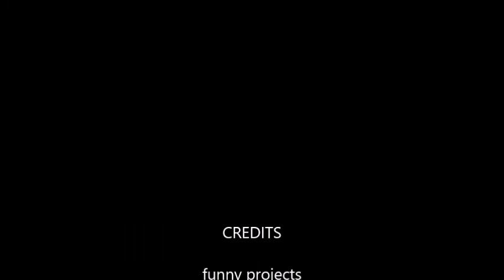prince pine ft prince marie lots of laughter may 2016